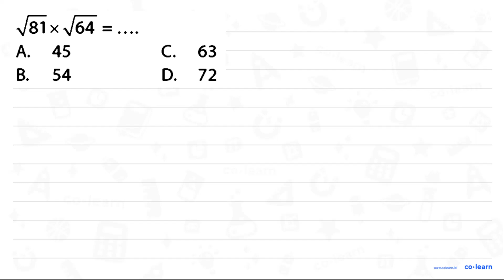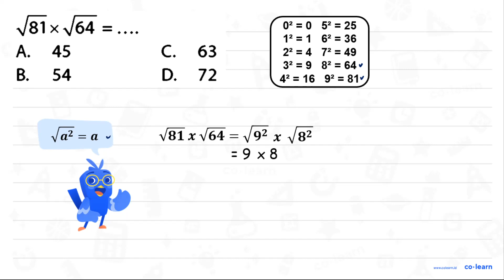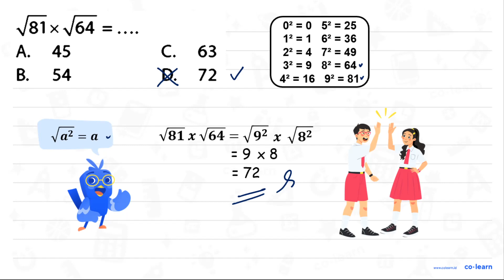V81_ V64 X = A. 45 C 63 B. 54 D. 72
Topik atau Materi: Operasi Hitung Akar Pangkat Dua (Perkalian dan Pembagian) - Perpangkatan dan Akar - Aritmatika - Matematika Kelas 5 SD - K-13

Sumber Soal: Raja Bank Soal Matematika SD Kelas 4, 5, dan 6, K-13, UA, 2015 , N/A

00:00 : Bedah Soal
01:00 : Konsep, rumus dan pengertian Operasi Hitung Akar Pangkat Dua (Perkalian dan Pembagian)
01:18 : Langkah penyelesaian soal
01:18 : Jawaban akhir
01:48 : Penutup